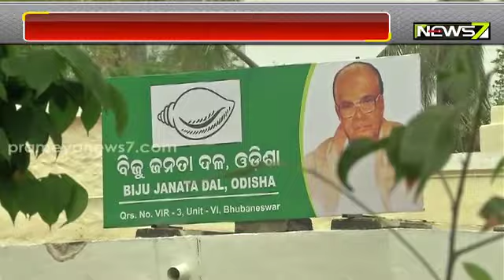Mudda: Pipli By-poll Date Announced